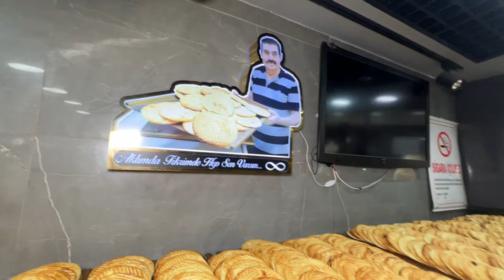K.Maraş Kapalı Çarşıda Her Bayram Önünde Uzun Kuyruklar Olan Tatsam Çörekleri…😋😋